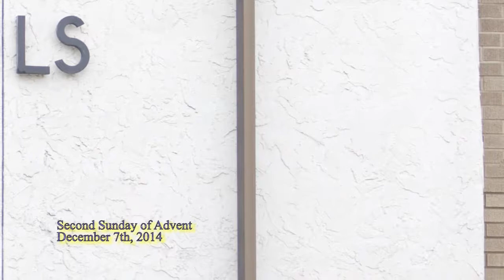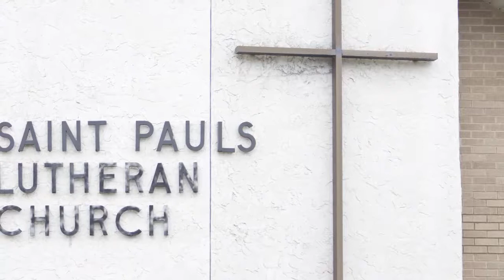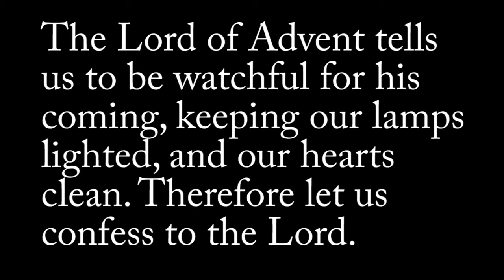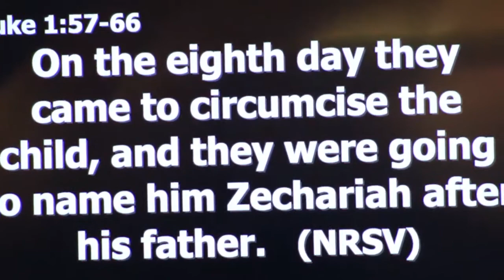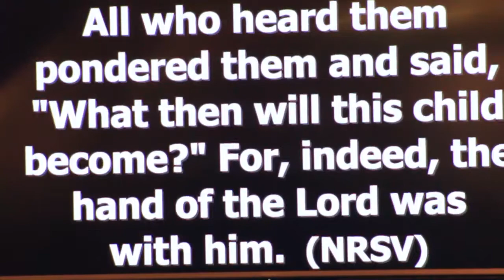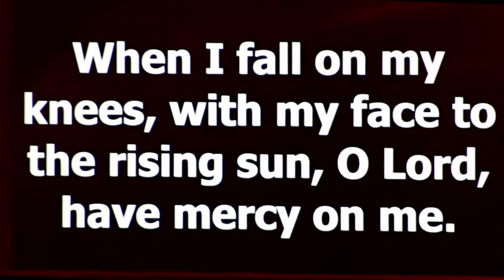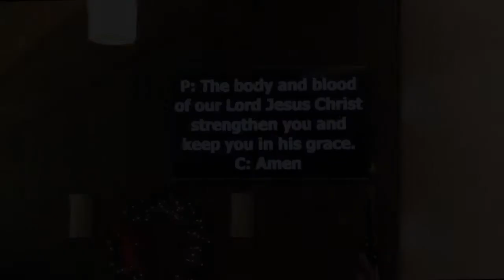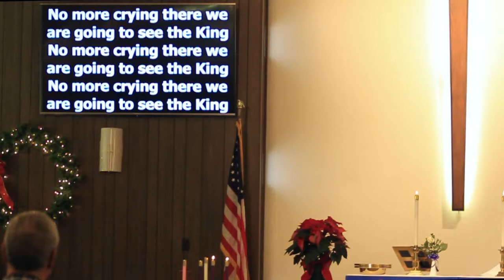2014 12 07